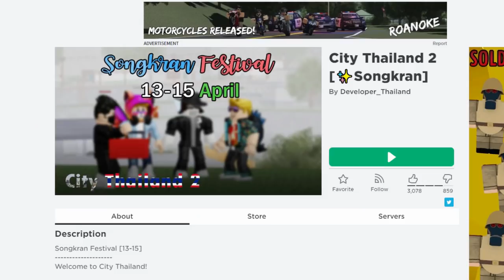เมื่อต้องเล่นน้ำสงกรานต์ในเกม..จะต่างกับเล่นในชีวิตจริงอย่างไร? | Roblox Songkran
ใครจะไปคิดว่าปีนี้ไม่มีงานวันสงกรานต์ที่ทุกคนต้องออกมาสาดน้ำกัน แต่เรายังมีสงกรานต์ให้เล่นนั่นคือในเกมนั่นเอง

กด HD เพื่อความคมชัดนะจ๊ะ